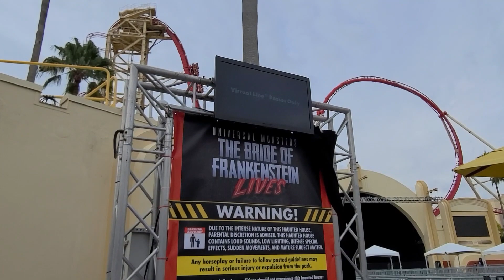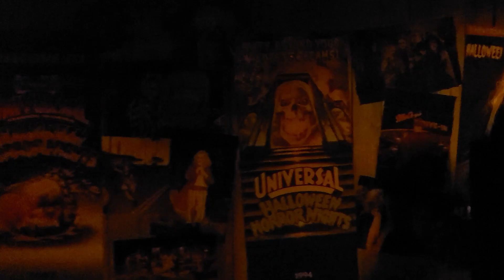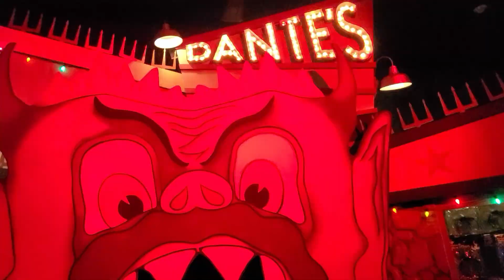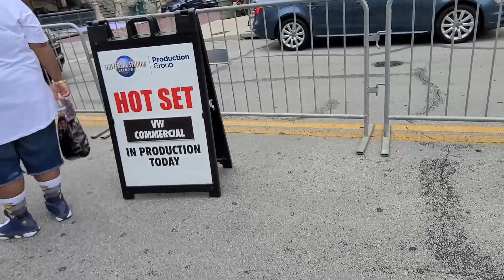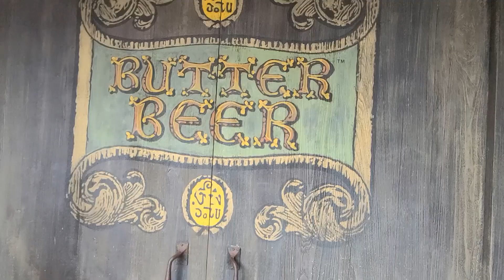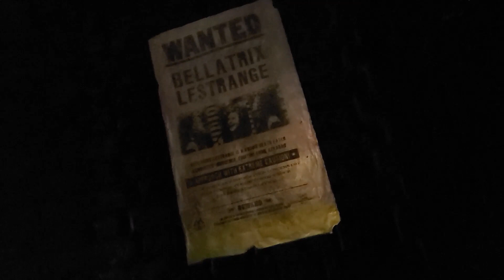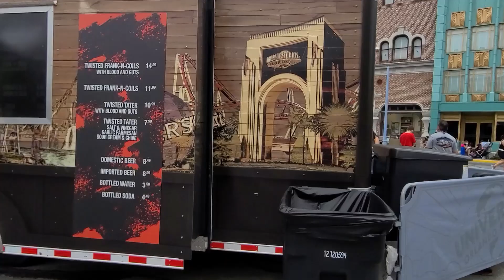VLOG * Universal Horror Nights 2020... more like Universal + Haunted Houses *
Today my sister and I are going to Universal Studios Orlando for Halloween Horror Nights 2020! We are going to check out the haunted houses they have at Universal and see if they have any scar zones, decorations, food, etc..
So I will take you along to see what Halloween Horror Nights will be like this year with everything going on!